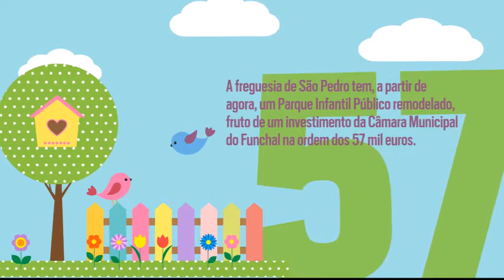Madeira em números, 10-11-2020